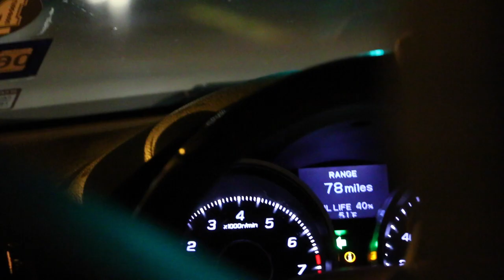SCARY GORILLA IN CAR PRANK ON MY SISTER! (INSANE FREAKOUT) (GONE WRONG)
LOL Her reaction was sooo funny to that prank!

Hope you guys enjoyed that prank! If you did, DONT FORGET TO

If u read this far ily